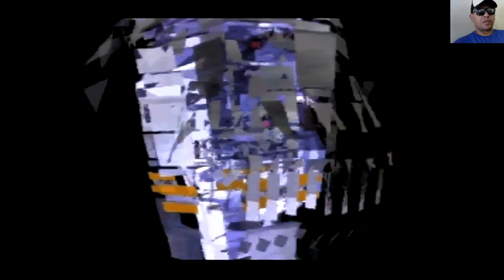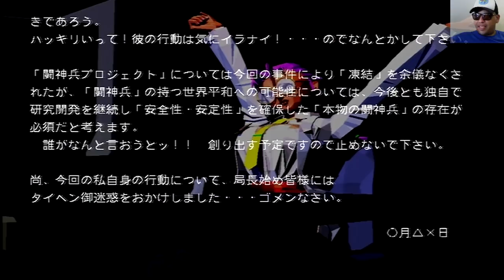TOSHINDEN URA - Sega Saturn Real (Tio John Fight) Ep.64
Fala galera, hoje vamos conhecer o game TOSHINDEN URA, um game que é uma espécie de nova versão do Toshinden 2, do Playstation 1, feito para o Sega Saturn. esse game é muito interessante, com uma jogabilidade diferente, da média dos jogos de luta 3d da época e com uma música muito boa...
 Você já jogou esta versão? Se ainda não, hoje você vai conhecer. Vem com o Tio ^^